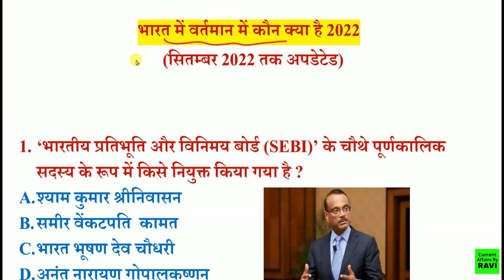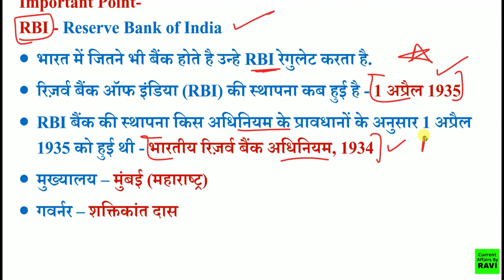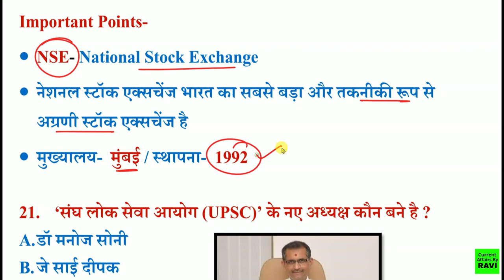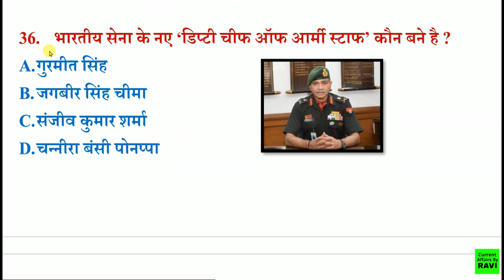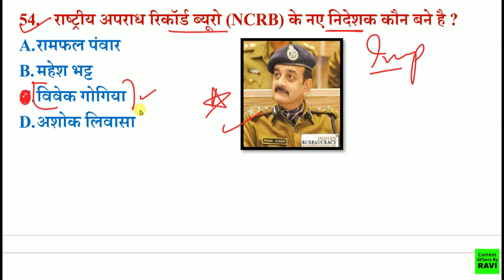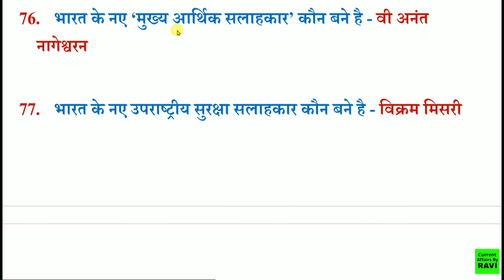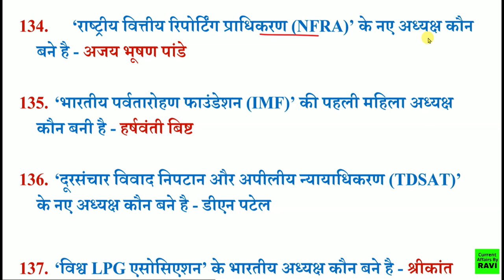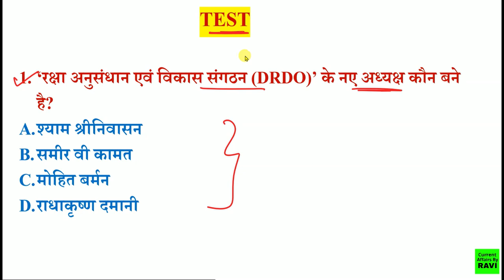वर्तमान में कौन क्या है 2022 | Vartman me kaun kya hai | Current Affairs 2022 September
1) RAVI Study IQ GK
2) Current Affairs By RAVI
3) RAVI Aditi Classes (English Medium Channel)
4) Ravi Aditi Vlogs (रवि सर और अदिति मैम को LIVE देखें)
5) RAVI Books PDF (नया चैनल)